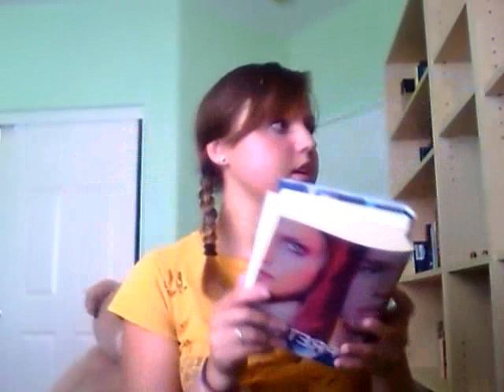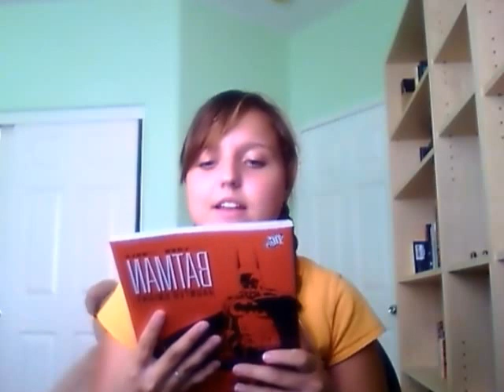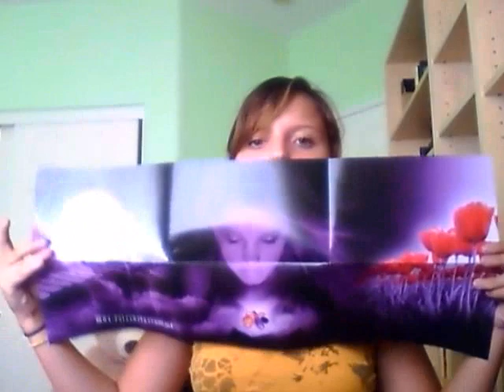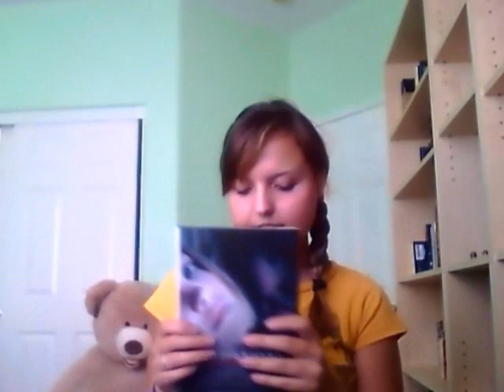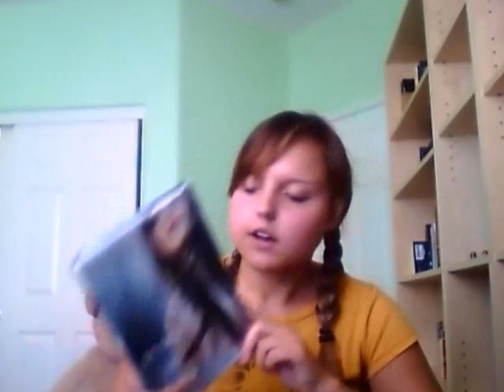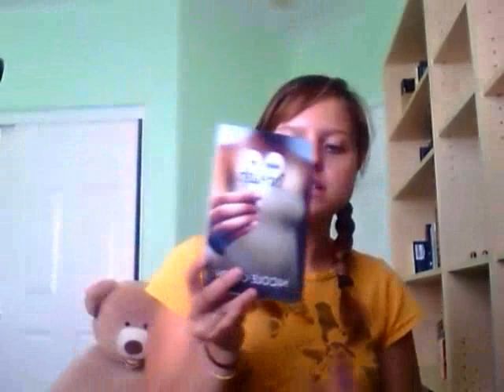IMM: Birthday Book Haul